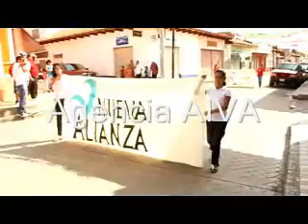Serios compromisos de Chuy Cruz con los Aguilillenses